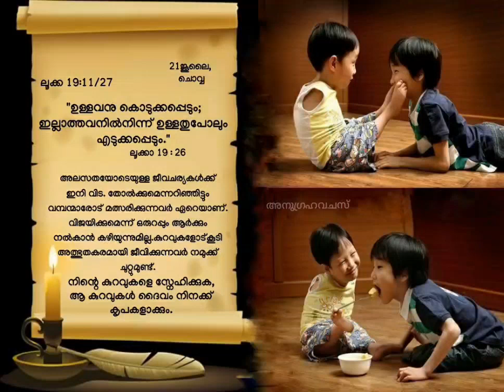20 July 2020